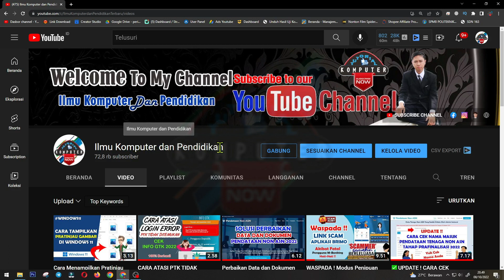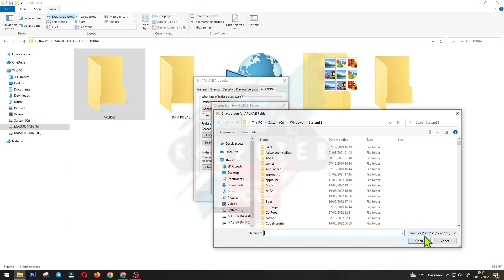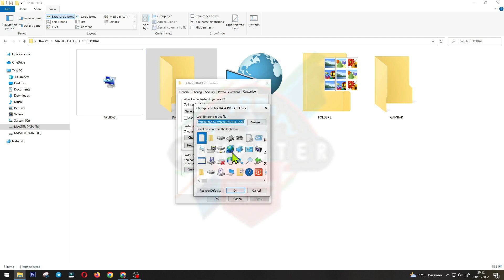Cara Mudah Ganti Gambar Icon Folder Pada Windows ✅